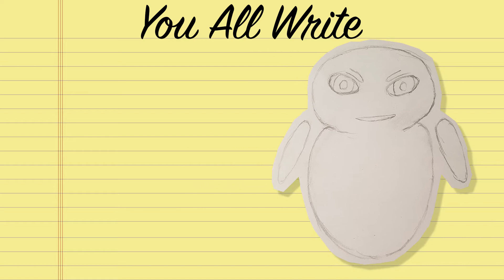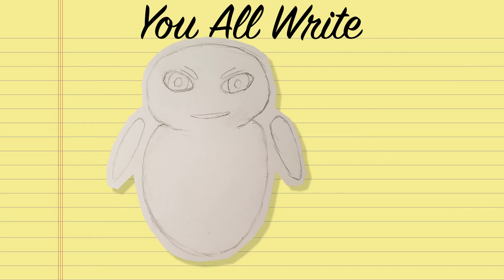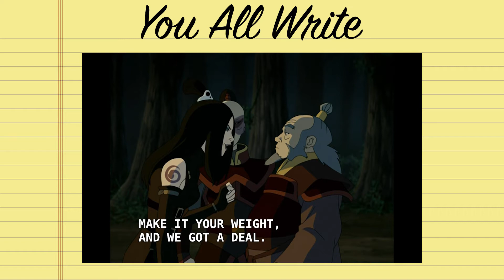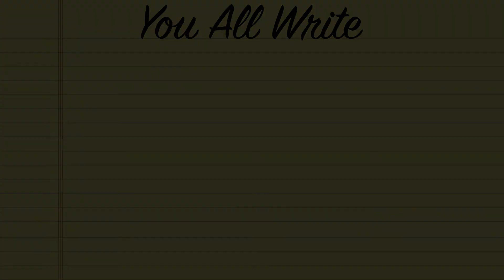Avatar: TLA - Book 1 Ep 15 Review - Bato of the Water Tribe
Join me as we continue on the journey through a show I have heard so much about and never seen. Avatar the last airbender has lots to live up to, so let's continue the adventure in chapter fourteen!